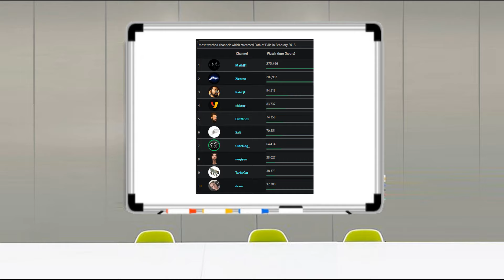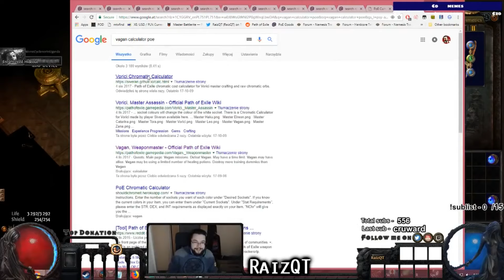Abyss League pt.8 - Path of Exile Nostalgia #58 - Alkaizer, DCLara, Balormage and others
Daily Twitch Highlights. not GFL
3.1 Abyss League

0:00 Info minute: Twitch stats
0:30 Balormage
0:52 DCLara1
1:22 Alkaizerx
1:39 Sefearion
2:30 Balormage
3:00 DCLara1
4:00 LiftingNerdBro
4:14 deadmau5
4:47 Mathil1
5:16 hitujiha
5:45 SlightRedeye
6:15 Alkaizerx
6:24 Octavian0
6:41 DCLara1
7:06 Woolfio
7:26 DCLara1
7:51 DonTheCrown
8:04 RaizQT
8:30 DCLara1
8:55 Sefearion